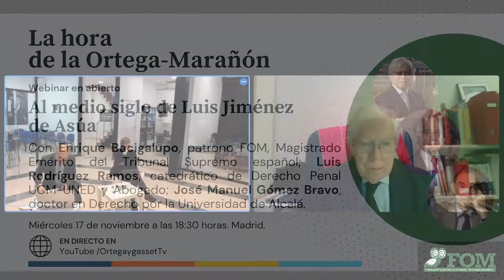La Hora de la Ortega-Marañón - A medio siglo de Luis Jiménez de Asúa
La hora de la Ortega-Marañón.  «A medio siglo de Luis Jiménez de Asúa«, Enrique Bacigalupo, patrono FOM; Luis Rodríguez Ramos, catedrático de Derecho Penal UCM-UNED y José Manuel Gómez Bravo, doctor en Derecho por la Universidad de Alcalá de Henares: 17 de noviembre. 18:30 h, presencial para alumnos del IUIOG y virtual para el público interesado, en ortegaygassettv.